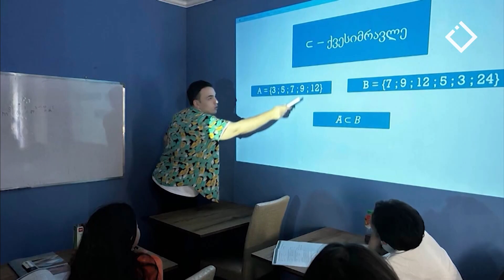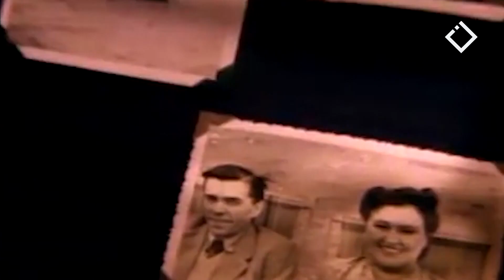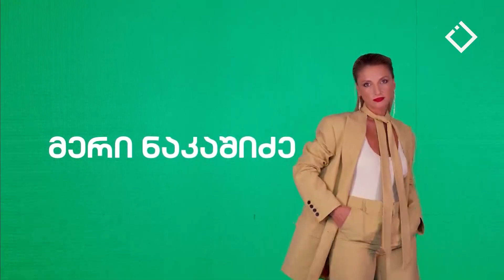დიდი შესვენება | 05.10.2023